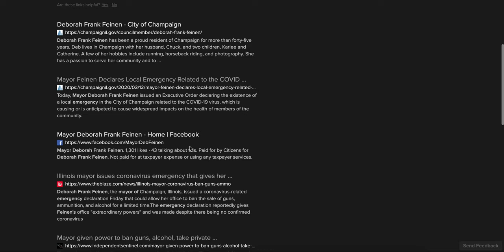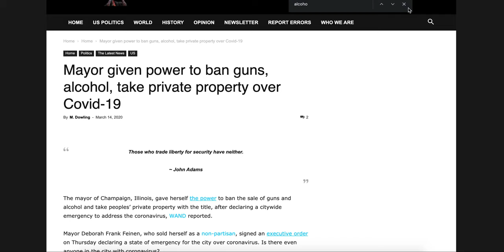Mayor Corona Crazy with Kung Flu - Champaign, IL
Mayor Deborah Frank Feinen's Sate of Emergency has a worse effect than martial law.